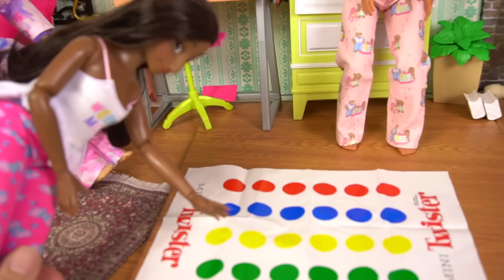Disney Encanto Mirabel Isabela y Luisa Primera Pijamada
Disney Encanto muñecas Mirabel, Isabela y Luisa planean su primera pijamada. La pasan super bien jugando juegos de mesa, haciendo un spa con faciales, manicures y probando maquillaje. Ven un show divertido y juegan en el dormitorio de Mirabel. Luego Camilo de Encanto les hace una broma muy graciosa. Las aventuras siguen con los juguetes de titi y Disney Encanto en español.